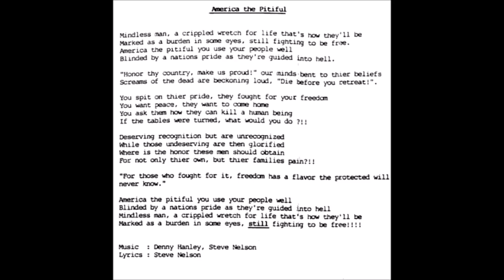DREAD - One Mind (from the 1992 demo BITTER HATRED)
DREAD
One Mind

from the 1992 demo BITTER HATRED